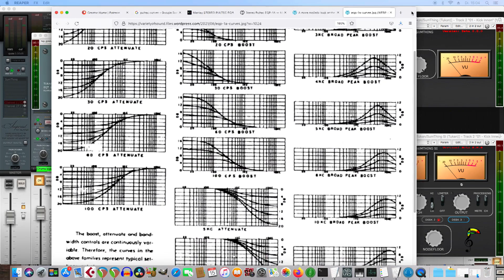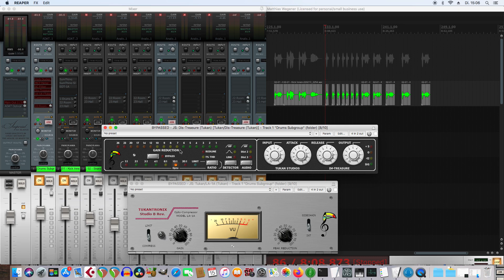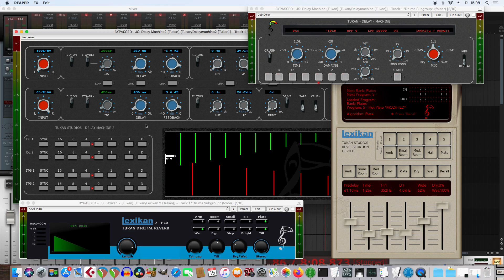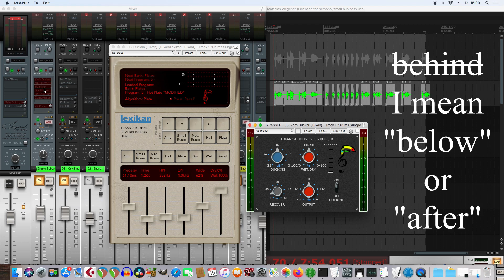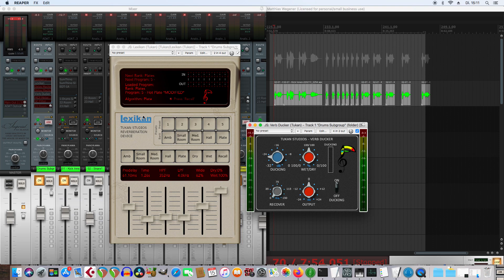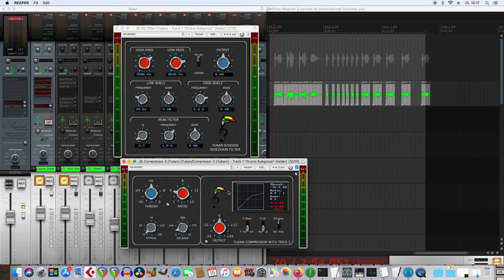Two new Plugins! And updates for fixes and improvements (TUKAN STUDIOS)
How to install or update:
In ReaPack: Just click "Synchonize"
If you downloaded the Zip from GitHub, just download and replace.
If you didn't have the plugins before, see my "how to install"-videos.

If you find any bugs, please report :)